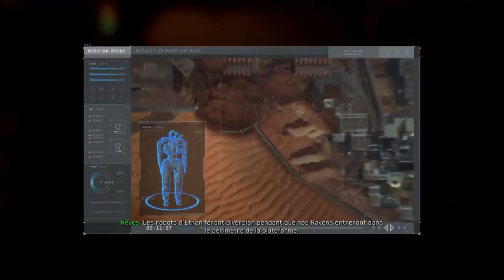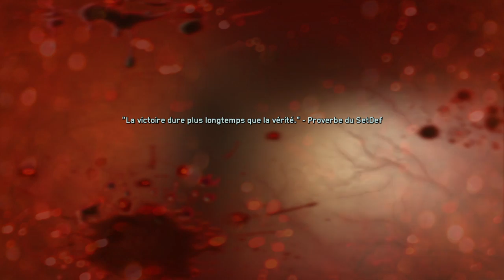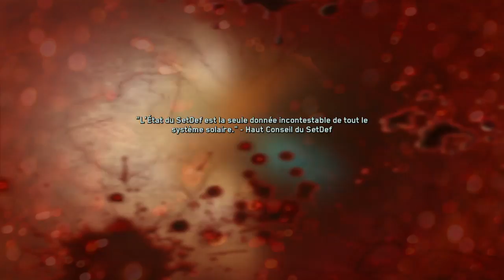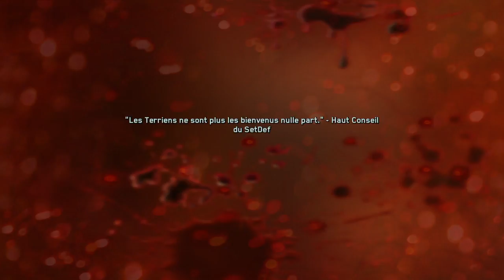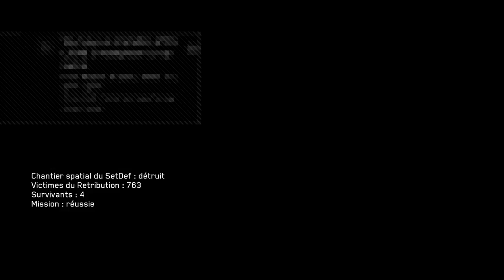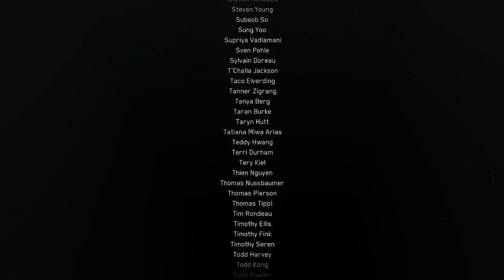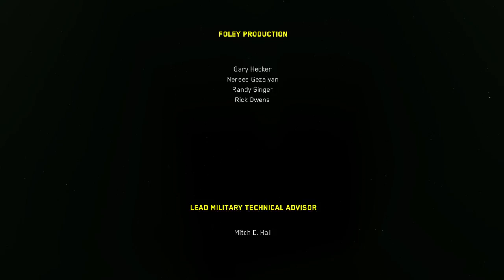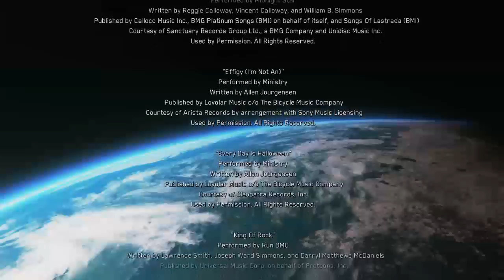Call of Duty: Infinite Warfare - Fin du solo, difficulté commando (PS4 #6/6)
Sixième et dernière partie du solo, en difficulté commando, de Call of Duty: Infinite Warfare , sur PlayStation 4.